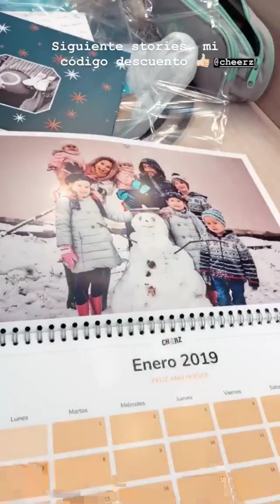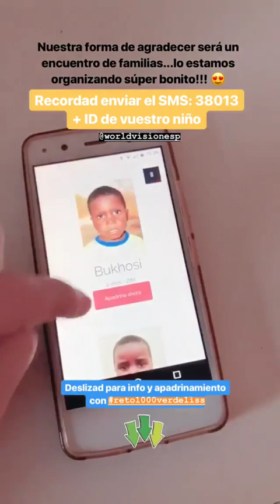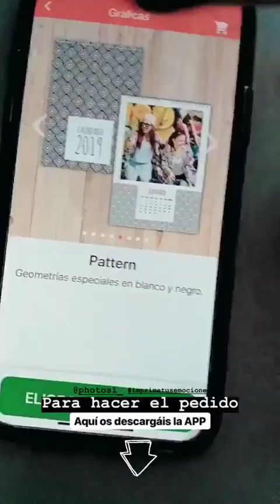VERDELISS @VERDELISS INSTAGRAM STORIES COMPILATION 13 DE DICIEMBRE DEL 2018